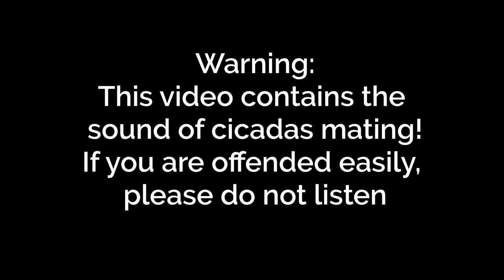The Rebuilding Process Of Habit Change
Quitting drinking alcohol is not just about stopping the alcohol. Quitting smoking cigarettes is not just about stopping smoking. Losing weight is not just about the four cheese pizzas. If you want to do any of these things, and keep them going into the long, you have to concentrate much more energy on changing your lifestyle than eliminating one of the tools which enabled that lifestyle.

Don't forget guys, if you like this video, please "Like", "Favourite", and"Share" it with your friends to show your support. It really helps us out!